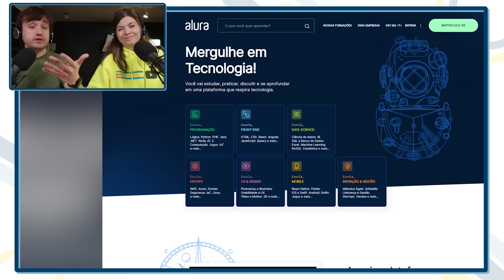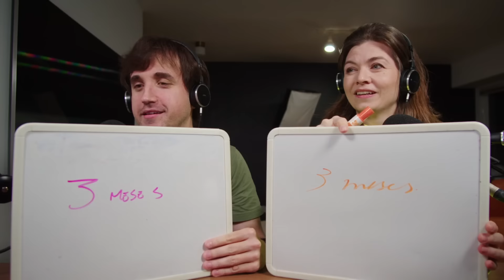ESCREVA PAÍSES SEM A LETRA "A" - Quem Sabe Menos #17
Leon e Nilce em mais uma disputa do quiz que não é um quiz.
Esse é o QUEM SABE MENOS!